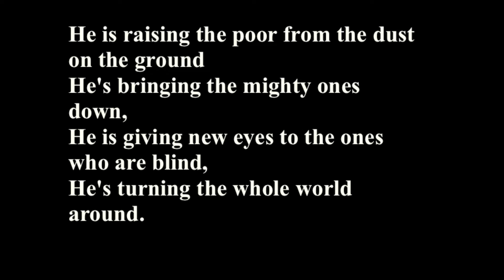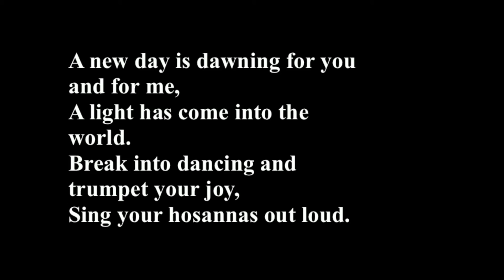Sing Holy Lord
This song praises Jesus who makes God’s love and compassion accessible to all, especially the poor, the sick and society’s outcasts… suitable for Palm Sunday or as a gathering song.

Sheet music, guitar chords available at

Regarding copyright: My songs are registered with the following licensing agencies: CCLI, One License, and Word of Life International. If any of my music is used in a liturgical setting, and a Church/school/parish has a license with one of these agencies, I would appreciate acknowledgement of their usage.